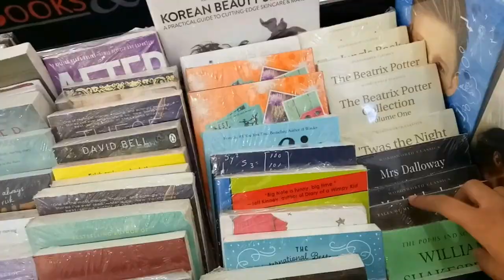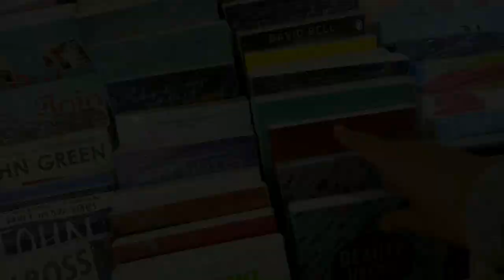50 Shades Freed Trailer Reaction + My Guilty Pleasure Confession | Dhyn Hanarun | Booktube Indonesia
Di video kali ini, aku nonton trailer Fifty Shades Freed yang bisa kamu tonton juga di Sekalian, aku juga ngejelasin genre seperti apa yang jadi guilty pleasure-ku.

Walaupun aku merekomendasikan kalian untuk baca buku apapun yang menyenangkan, perlu diingat bacaan tersebut harus sesuai dengan umur dan tingkat kedewasaan kalian ya.

I'm currently reading Posesif by Lucia Priandarini
Bisa dibeli di

On my lips:
Revlon Ultra HD Matte Lipcolor - 660 Romance